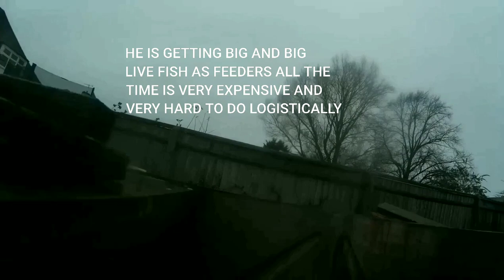piranha fish feeding time and a northern pike and vampire fish update too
my music
please be aware if rodents or other creatures are fed to my piranha or pike in this film they are exotic pet food and are brought from a pet shop if this could upset you please do not watch this film